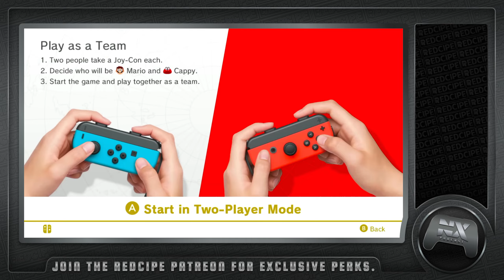Nintendo Switch 2 Launch Year Lineup Possibilities | NX Podcast EP.374